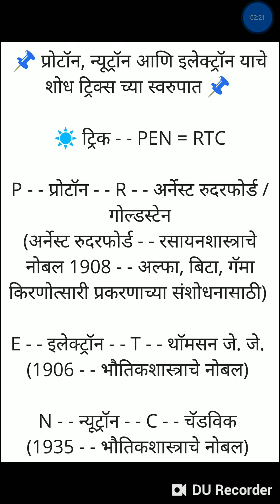(Mpsc) प्रोटाॅन, न्यूट्रॉन आणि इलेक्ट्रॉन यांचे शोधकर्त ट्रिक च्या स्वरुपात